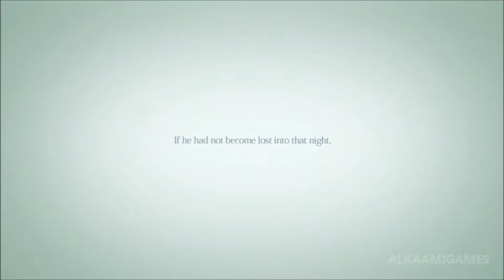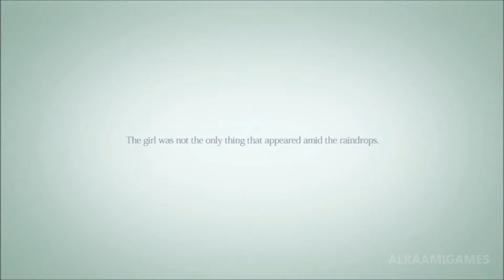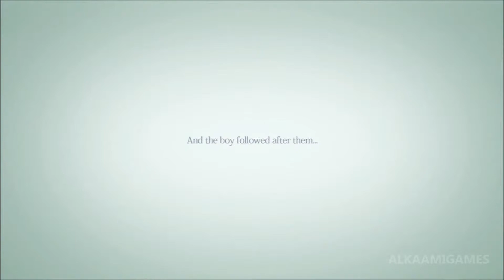Rain | Chapter One | Walkthrough Part 1 No Commentary Gameplay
Rain, also known in Asia as Lost in the Rain, is an adventure video game developed by SCE Japan Studio published by Sony Computer Entertainment for the PlayStation 3 video game console. The game was first revealed at Gamescom and was released on the PlayStation Network in 2013.

The game's protagonist is a nameless young boy who while lost out in the rain sees the silhouette of a young girl. Upon following her, he turns invisible, like her, and finds out there are various other invisible creatures roaming about. He has to find his way to her among the world of the invisible.

Rain Walkthrough part 1
Rain PS3 Walkthrough part 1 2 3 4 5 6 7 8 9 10
Rain Walkthrough part Ending
Let's Play Rain PS3
Let's Play Rain Playstation 3
Rain Gameplay full HD
Rain ps3 Gameplay
Sony Indie game
Let's play Rain PS3 Playstation 3 No commentary Gameplay
Best Indie Game 2013
Best Indie Game 2014

Google+ AlKaamiGames